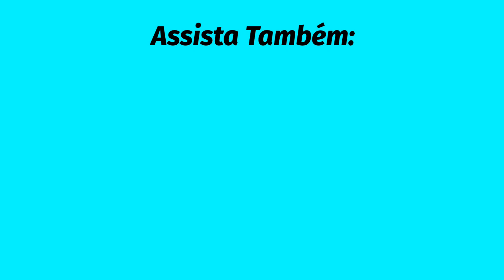ATORES de MULHERES APAIXONADAS que SÃO PARENTES e VOCÊ NEM SABIA!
Veja hoje 10 atores de MULHERES APAIXONADAS que SÃO PARENTES!